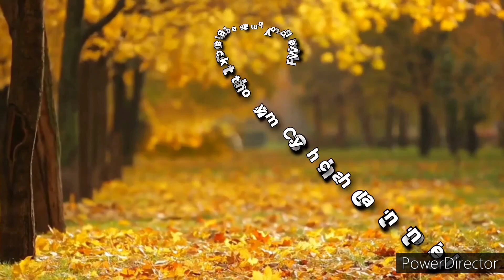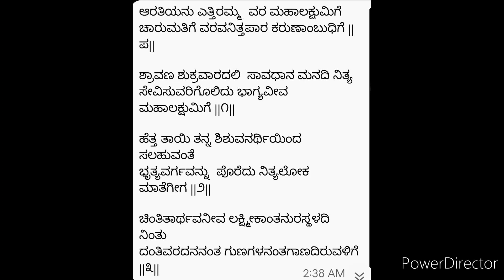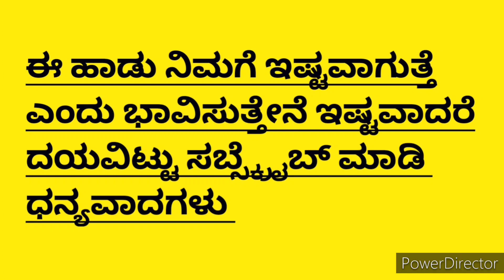ವರಮಹಾಲಕ್ಷ್ಮಿ ವ್ರತದ ಆರತಿ ಹಾಡು|Varamahalakshmi Vrathada Haadu|Lakshmi Aarathi Song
ಹಾಡಿದವರು -ಅಮೃತಾಶೆಟ್ಟಿ
ವರಮಹಾಲಕ್ಷ್ಮಿ ವ್ರತದ ಆರತಿ ಹಾಡು

ಆರತಿಯನು ಎತ್ತಿರಮ್ಮ  ವರ ಮಹಾಲಕ್ಷುಮಿಗೆ
ಚಾರುಮತಿಗೆ ವರವನಿತ್ತಪಾರ ಕರುಣಾಂಬುಧಿಗೆ ||ಪ||

ಶ್ರಾವಣ ಶುಕ್ರವಾರದಲಿ  ಸಾವಧಾನ ಮನದಿ ನಿತ್ಯ
ಸೇವಿಸುವರಿಗೊಲಿದು ಭಾಗ್ಯವೀವ ಮಹಾಲಕ್ಷುಮಿಗೆ ||೧||

ಹೆತ್ತ ತಾಯಿ ತನ್ನ ಶಿಶುವನರ್ಥಿಯಿಂದ ಸಲಹುವಂತೆ
ಭೃತ್ಯವರ್ಗವನ್ನು  ಪೊರೆದು ನಿತ್ಯಲೋಕ ಮಾತೆಗೀಗ ||೨||

ಚಿಂತಿತಾರ್ಥವನೀವ ಲಕ್ಷ್ಮೀಕಾಂತನುರಸ್ಥಳದಿ ನಿಂತು
ದಂತಿವರದನನಂತ ಗುಣಗಳನಂತಗಾಣದಿರುವಳಿಗೆ ||೩||

ನಮಸ್ಕಾರ

ಈ ಚಾನೆಲ್ ನಿಂದ ನಿಮಗೆ ಸರಳವಾದ ಭಕ್ತಿಗೀತೆಗಳನ್ನು ,ದೇಶಭಕ್ತಿಗೀತೆಗಳನ್ನು ಭಜನೆಗಳನ್ನು,ದಾಸರಪದಗಳನ್ನು  ಕಲಿಯಲು ಅನುಕೂಲವಾಗುತ್ತದೆ .
ನನ್ನ ಚಾನೆಲ್ ನ ಸಬ್ಸ್ಕ್ರೈಬ್ ಡಿ ಸಪೋರ್ಟ್ ಮಾಡಿ .
ಧನ್ಯವಾದಗಳು

Hai everyone
I Shared Lakshmi Arathi  song in this video .